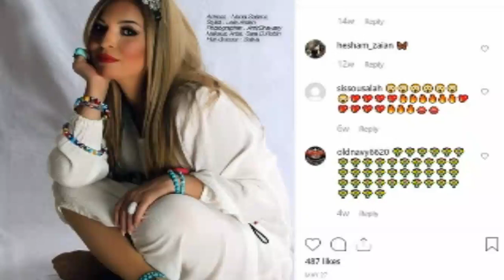نهلة سلامة بأحدث ظهور ستفاجئكم وعدد أزواجها وزفاف شقيقتها وحبها مع فنان شهير ولكن لم تتزوجه